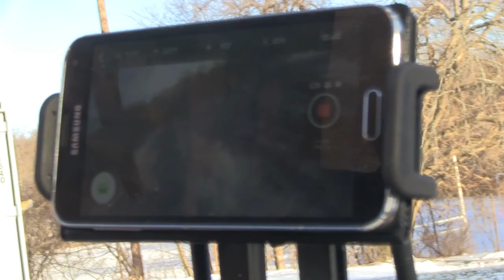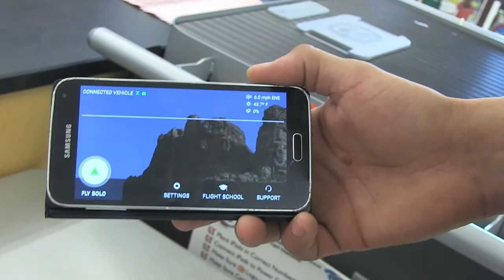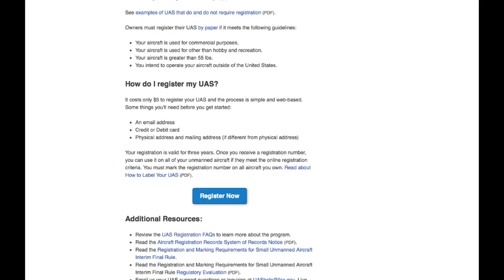Drones in Burlington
MSMS 8th Grade Science Teacher & drone owner shares fantastic perspectives from above the Burlington skyline.